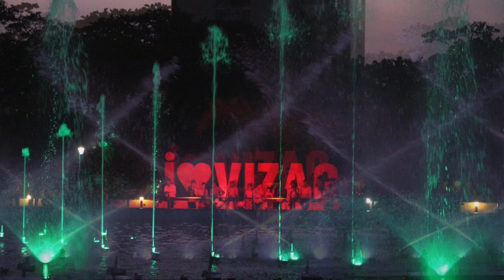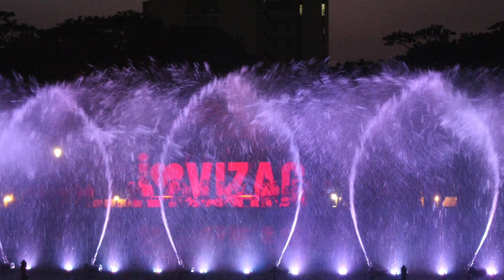We Love Vizag Song | Ravikanth, Ravi Mani Kumari, Anjani Sowmya & Swetha - 18.07.2020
"We Love Vizag" is a song written and music composed by Ravikanth Bollapragada and Ravikanth himself, Ravi Mani Kumari, Anjani Sowmya & Swetha have given the playback. The song takes a melodious tour of the attractions in and around the city of destiny - Vizag!

Bollapragada Arts is very happy to present this song for all those who live, who wish to visit and who wish to settle in Vizag :-)

We Love Vizag Song!

Vizag Vizag Vi-zag
We Love Vizag
Vizag Vizag Vi-zag
We Love Vizag
Vizag… Vizag…

ప్రొద్దుట వెచ్చని వెలుగులు
ఉరికేటి ఆ కెరటాలు
పచ్చని చెట్లు, చక్కటి దారులు (2)
Vizag… Vizag…

సెంట్రల్ పార్కులో లతలు
మ్యూజికల్ ఫౌంటైన్లు
వుడా పార్కులో, స్కేటింగ్ రింకులు (2)
Vizag… Vizag…

డాల్ఫిన్ నోసు కొండపై
లైటు హౌసు వెలుగులు
బీచు రోడ్డులో, మూరి మిక్సరులు (2)
Vizag… Vizag…

నేవీ డే నాడు
యుద్ధ విన్యాసాలు
RK బీచులో, డిఫెన్స్ మ్యూసియంలు (2)
Vizag… Vizag…

కైలాస గిరిపై విరులు
ట్రైనులో షికారులు
తెన్నేటి పార్కులో, పున్నమి వెలుగులు (2)
Vizag… Vizag…

జూ పార్కులో మరి పులులు
సింహాలు కోతి మూకలు
మధురవాడలో క్రికెట్టు ఆటలు (2)
Vizag… Vizag…

తొట్లకొండలో స్తూపాలు
బుద్ధుని సూక్తుల నిలయాలు
తంతడి బీచులో, జంట కొండలు (2)
Vizag… Vizag…

అరకు లోయల అందాలు
గిరిజన ధింసా నృత్యాలు
బొర్రా గుహలలో, వెలుగులు జిలుగులు (2)
Vizag… Vizag…

యూనివర్సిటీ భవనాలు
ఉన్నత చదువుల కొలువులు
జాబులు తెచ్చే, కర్మాగారాలు (2)
Vizag… Vizag…

సహజమైన ఓడ రేవులు
ఉక్కు నగర సంపదలు
వాణిజ్యానికి వున్నవి పోర్టులు (2)
Vizag… Vizag…

నౌకాదళాల రక్షణలు
కనకమాలక్ష్మి దీవెనలు
సింహాచలములో, గిరి ప్రదక్షిణలు (2)
Vizag… Vizag…

ఈ సుందర నగరంలోని
అందరూ చక్కటి మనుషులు
మనసులు దోచిన, నగర వాసులు (2)
Vizag… Vizag…

Vizag Vizag Vi-zag
We Love Vizag
Vizag Vizag Vi-zag
We Love Vizag
Vizag… Vizag…

ఈ పాట వైజాగ్ లో ఉంటున్న వారికోసం, వైజాగ్ చూడాలనుకునే వారికోసం, అంత కంటే ఎక్కువగా వైజాగ్ లో స్థిరపడాలని అనుకునే వారికోసం!!! :-)